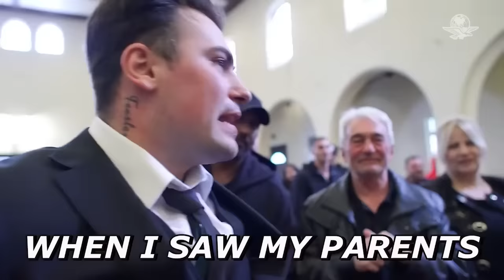Broma peligrosa, drogan a joven y le hacen creer que está muerto en su funeral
Cuando despertó, vio a toda la familia despidiéndose, entre lágrimas